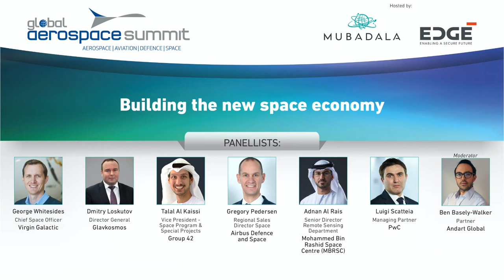Building the new space economy